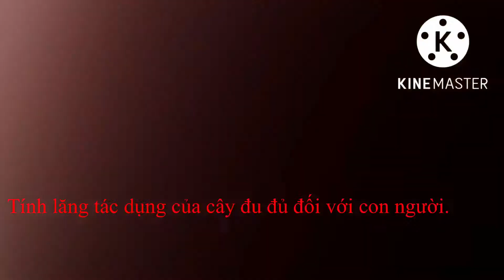Cá đuối cắn dùng vị thuốc cây đu đủ